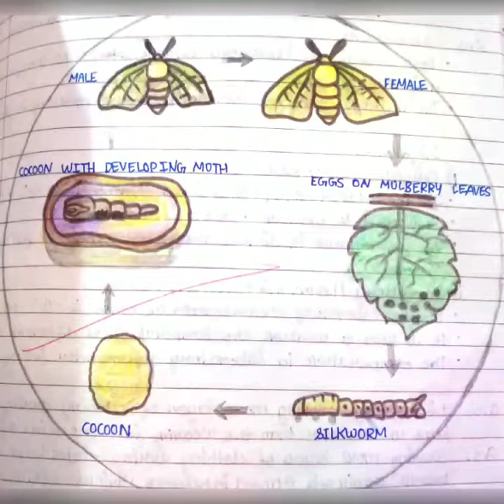Drawing of life stages of silk moth | Life cycle of silkmoth class 7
Life stages Of Silk Moth | Drawing of life stages of silk moth | | Life cycle of silkmoth class 7 |